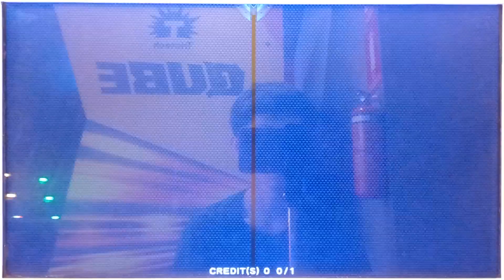EM Spider All Moves Hero of Robots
Pilot: Chardis
Group: United States of Lamelia

This robot's design is based on a spider.
A feminine robot with insectoid characteristics. The hand-guards can be combined to become a separate spider-shaped weapon. It can cast an electrified net with powerful paralyzing effects to set traps for the unwary enemy.

The equipped high-voltage power grid and cables are enough to cause paralysis for a short period of time even if they cannot cause serious damage to the robot’s sophisticated computer system. It can shoot poison bombs from both hands, the equipment hidden inside both its hands can be synthesized into small mechanical spiders to attack enemies.

DR. ANSON’S NOTES:

Elegance and precision in hunting down prey that have no power to defend themselves like a lingering death, this is the fighting style of 「EM SPIDER」. When facing tricky enemies who attempt to distance themselves, the spider-type self destruction tracking bombs can effectively hinder and destroy, leaving enemy robots with nowhere to hide.